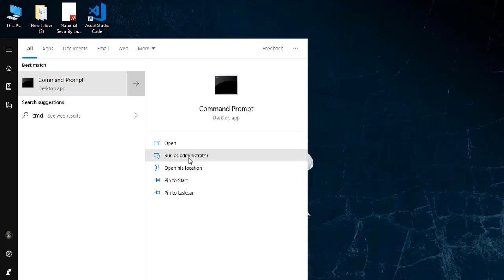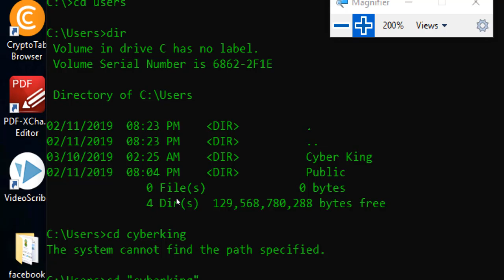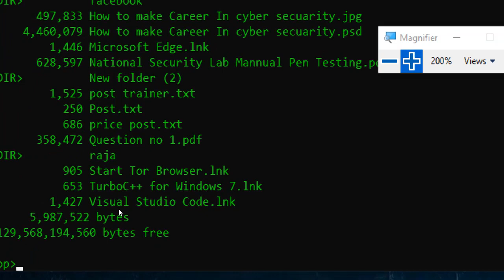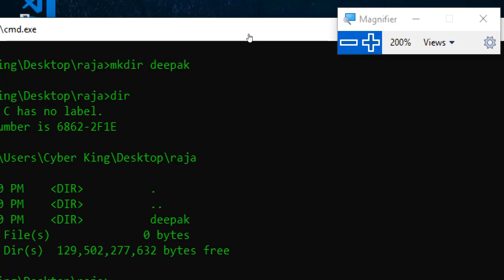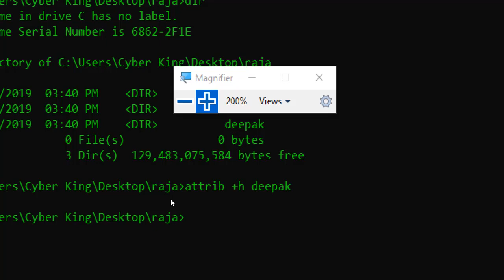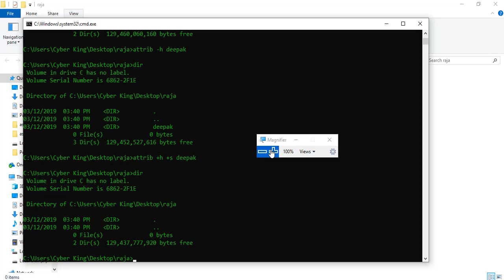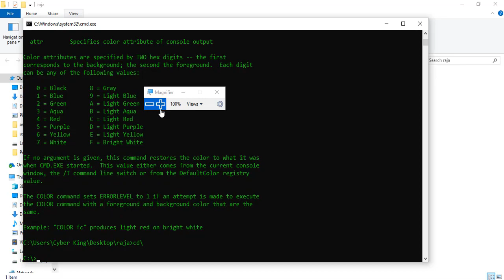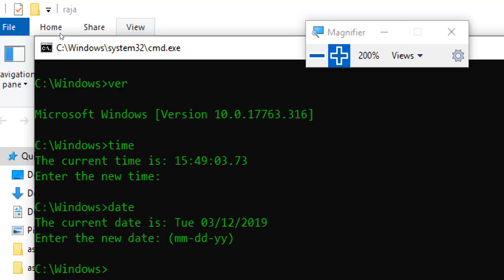MS-DOS (Command Prompt) Part-1 in Hindi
Hello Students this video to inform Ms-DOS (Command Prompt)
Topic Covered =
Basic Commands
Show Directory
Hide Directory
UnHide Directory
chance color
delete directory
show Path wise View
Show Width wise view
Show system files
make system file
etc.

Google + :.